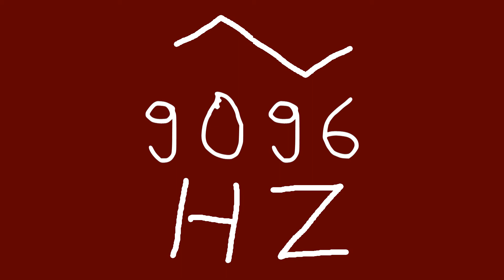9096 hz triangle